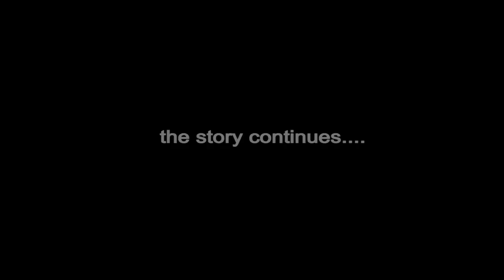NSAWAM HOUSE: (S13EP6) The Prison House | ( 2021 best short series)